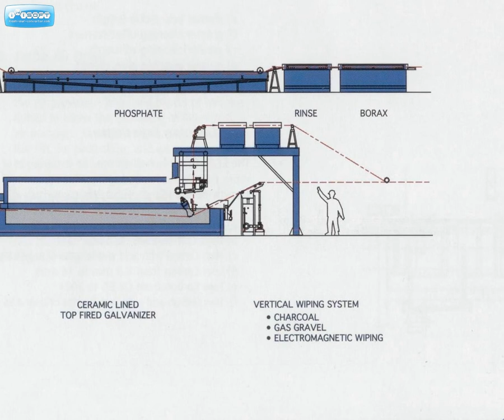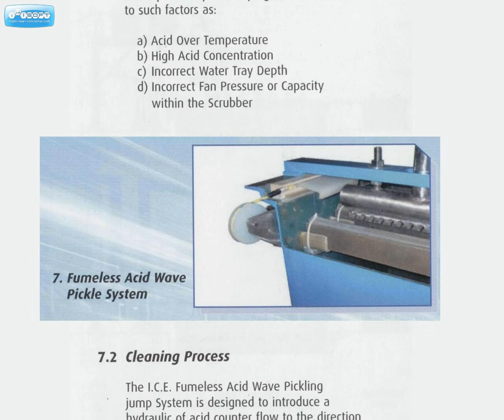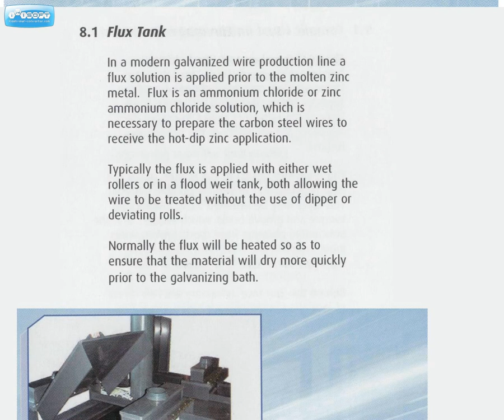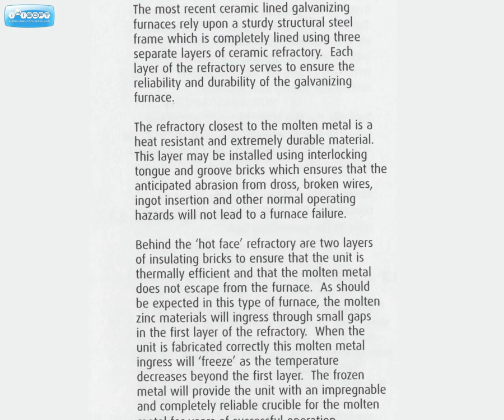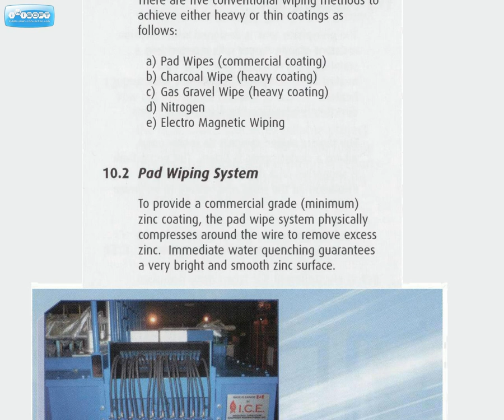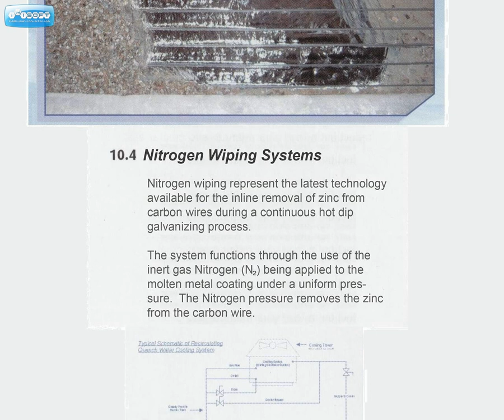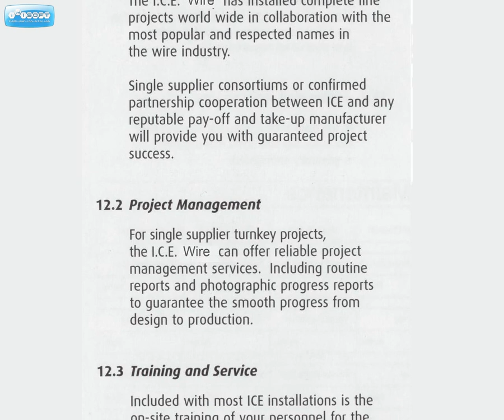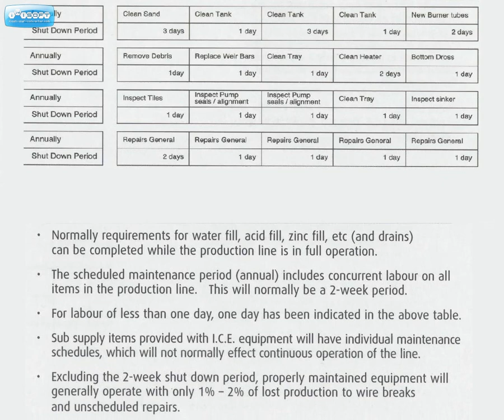I.C.E. Wireline Equipment (Wire processing equipment 2 Of 2)